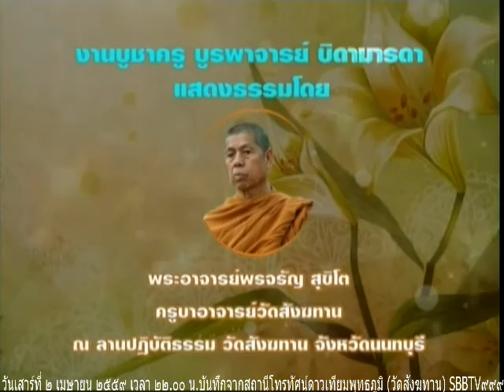งานบูชาครูบูรพาจารย์ บิดามารดา วันเสาร์ที่ ๒ เมษายน ๒๕๕๙ เวลา ๒๒.๐๐น.พระอ พรจรัญ สุขิโต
งานบูชาครูบูรพาจารย์ บิดามารดา เนสัชชิก พระอ พรจรัญ สุขิโต วัดสังฆทาน

Meditation centre

อ้างอิงจาก